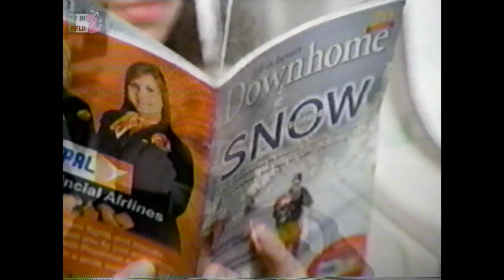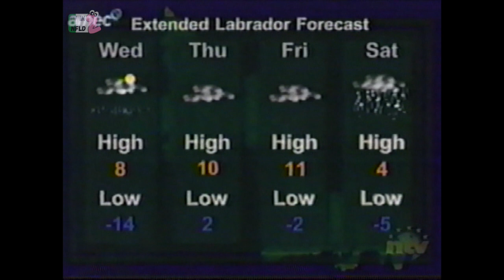NTV Comemrcials and Promos (2008) - Set #6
Left in a checkpoint and weather update. King of the Hill promo and some commercials.